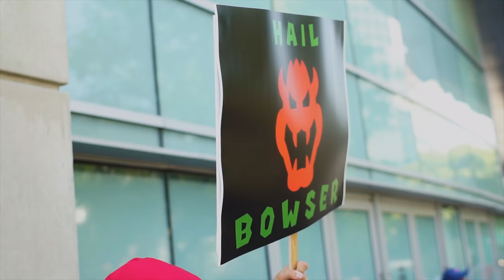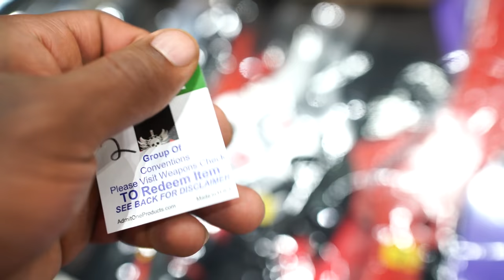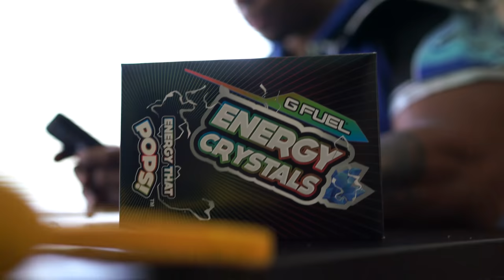Build A Chest The Anime Girls Will Love Ft. IFBB PRO Joe Lee | Anime expo 2018 teaser